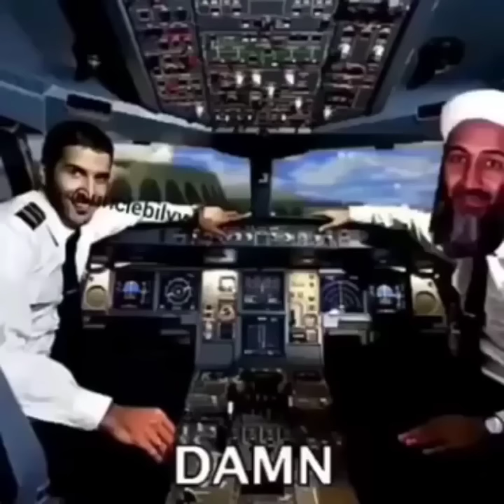I'm gonna fly some planes